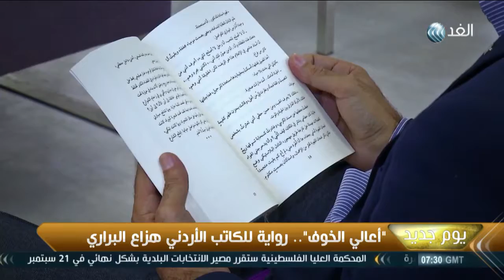أعالي الخوف ... رواية للكاتب الأردني هزاع البراري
تقرير داما الكردي
قناة الغد العربي